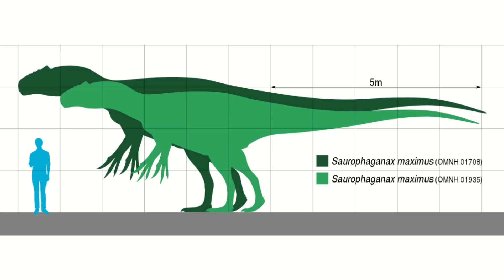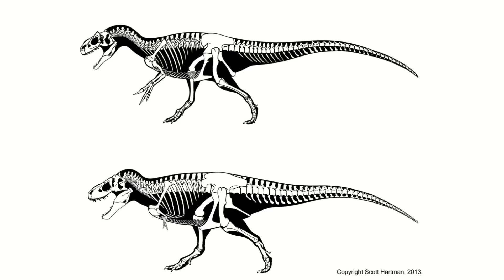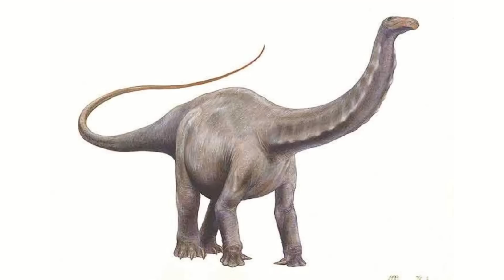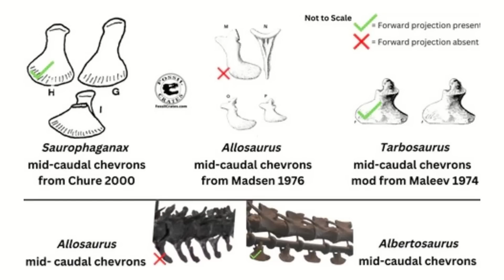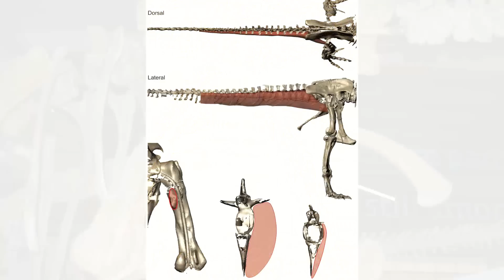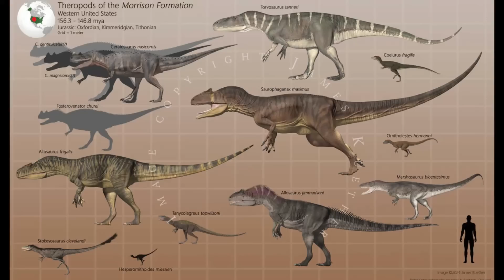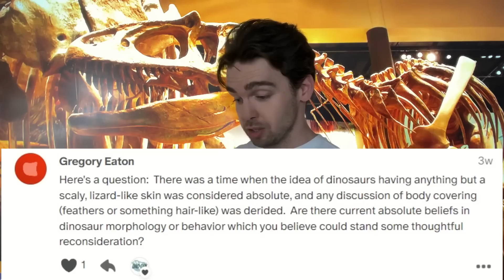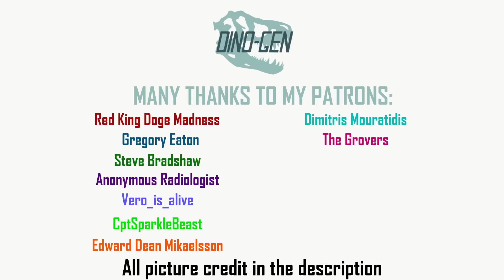Saurophaganax | The Jurassic's biggest predator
Now can take a look at the official lord of the lizard eaters and biggest predator on the planet during the Jurassic: the Saurophaganax...

Chapters:
0:00 Intro
0:24 Discovery
0:56 Description
0:13 Environment
5:11 Was it real?
6:27 How did it live?
8:30 Q&A